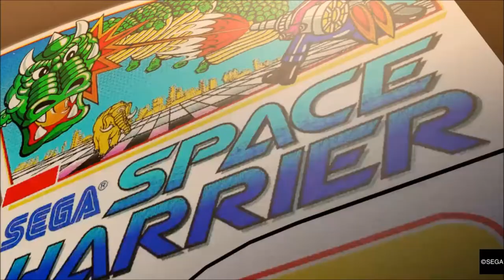Let's play YAKUZA 0 #13- Baseball Batter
This is the thirteenth episode of YAKUZA 0. In this episode we helped people around and met a Chinese weapons maker. I hope you fellas will like it.